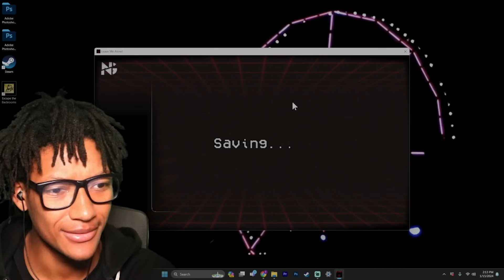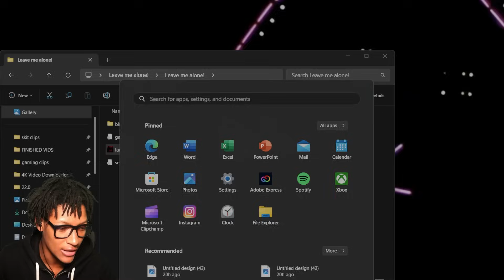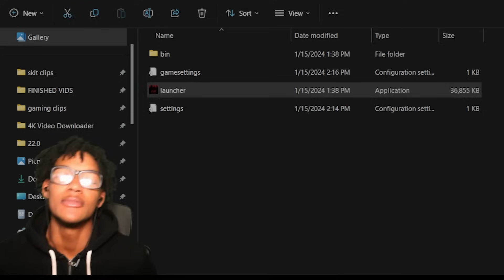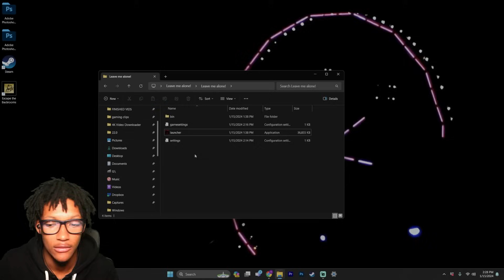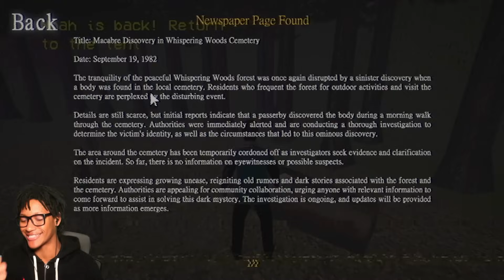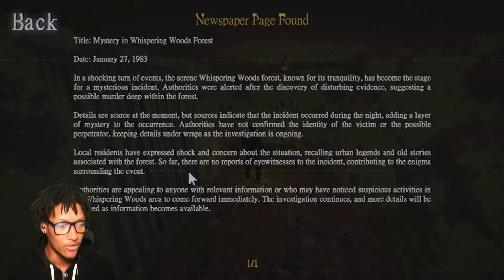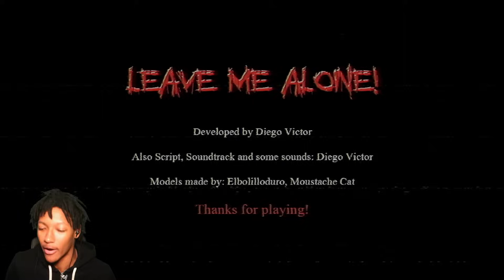A Horror Game Where They Won't LEAVE ME ALONE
111